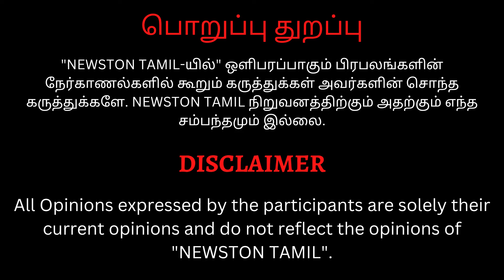🔴Premalu-வை கழுவி ஊற்றிய ரசிகர்.! Premalu Tamil Movie Public Review | Naslen, Mamitha Baiju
Premalu Tamil Movie Public Review | Naslen, Mamitha Baiju